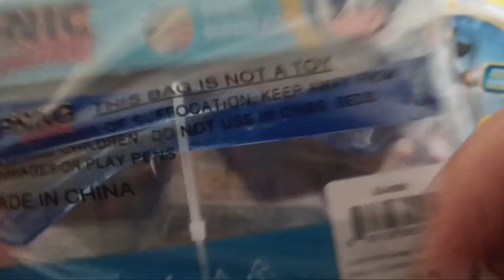Sonic Merch Hunt Episode 49